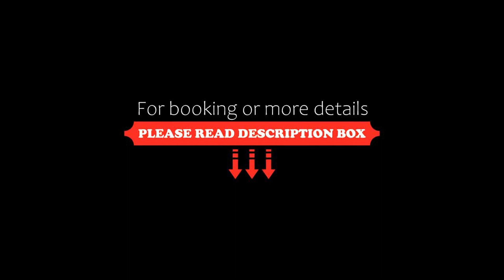Hotel Casa Madeleine B&B & Spa, Antigua Guatemala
About Property:
Hotel Casa Madeleine B&B & Spa is a boutique hotel located in the historic town of Antigua, Guatemala. It features beautiful ornate gardens and a spa with an open-air hot tub with steam room.
Featuring mountain views, Casa Medeleine has a detailed colonial design with exposed beams and balconies overlooking the gardens. This B&B is decorated with original textiles, furniture and handcrafts.
Each elegant room features wrought iron beds, and comes with a cable ...
Property Type: Hotel
Address: Calle del Espiritu Santo, 69, 03001 Antigua Guatemala, Guatemala
Searching For
1. Hotel Casa Madeleine B&B & Spa - Antigua Guatemala
2. Hotel Casa Madeleine B&B & Spa - Antigua Guatemala Address
3. Hotel Casa Madeleine B&B & Spa - Antigua Guatemala Rooms
4. Hotel Casa Madeleine B&B & Spa - Antigua Guatemala Amenities
5. Hotel Casa Madeleine B&B & Spa - Antigua Guatemala Offers and Deals
Audio Credit:
Track Title: Subway Dreams
Artist: Dan Henig